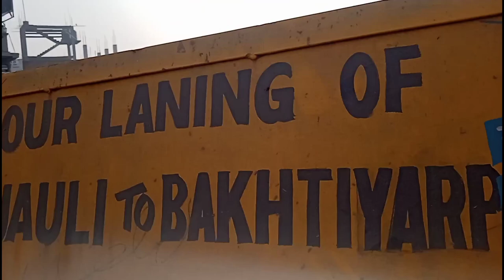Sadbhavna Chowk Ka Flyover Dekhyiae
सद्भावना चौक का फ्लाईओवर और डबल लाइन देखिए।

comment Karen